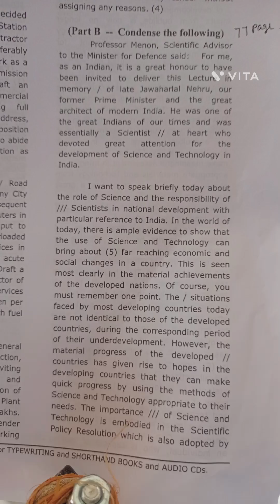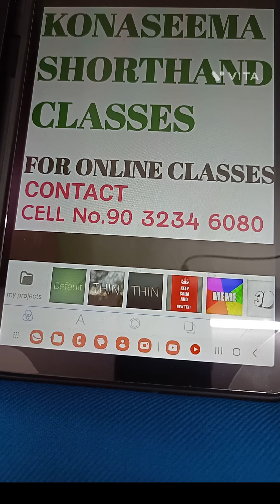698. ENGLISH SHORTHAND - 120 WPM SPEED - CONDENSATION - MODEL PAPER 28 - BOOK CODE SH - 2.